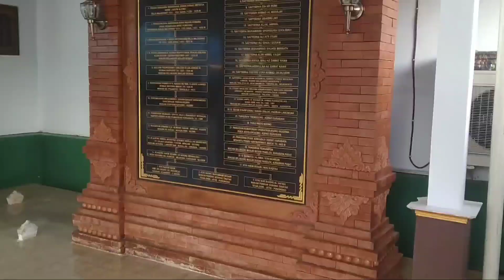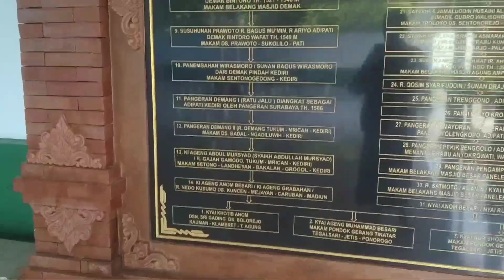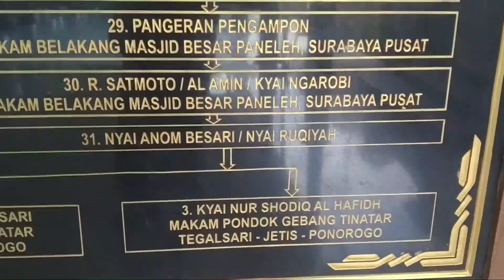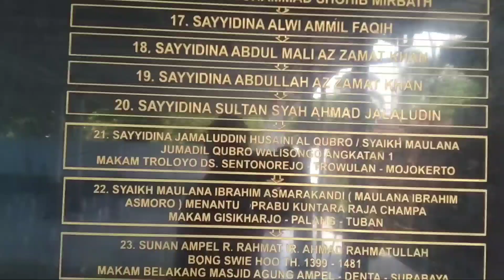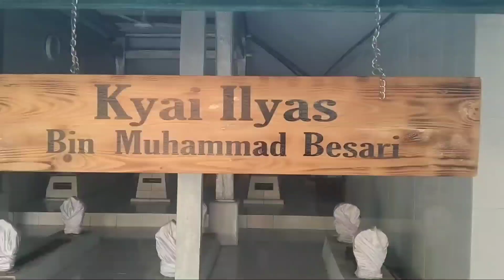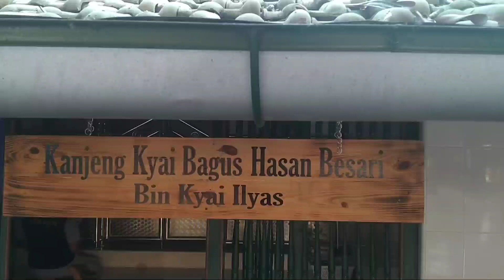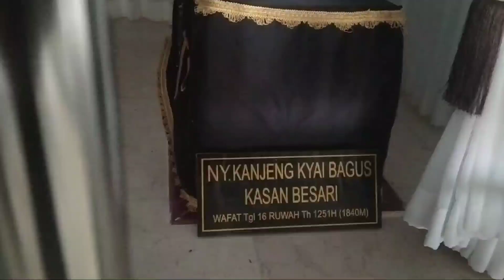makam keturunan rosululloh saw dan raja majapahit || kyai hasan besari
Makam kyai Mohammad Hasan besari berada di desa Tegalsari kec Jetis Ponorogo.Beliau sekaligus pendiri pondok Tegalsari.Salah satu ulama besar waktu itu,yang santrinya mencapai ribuan